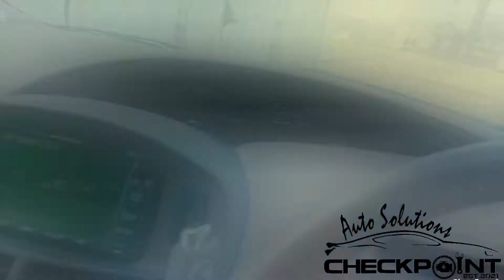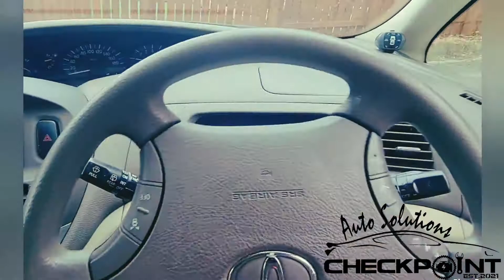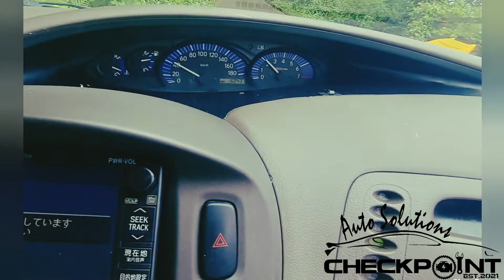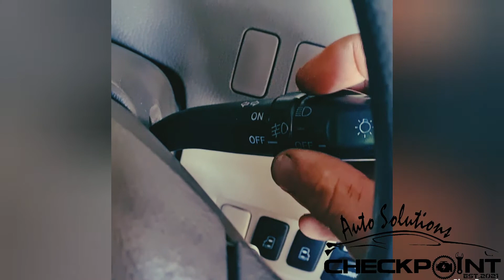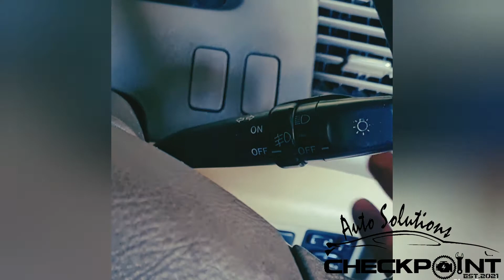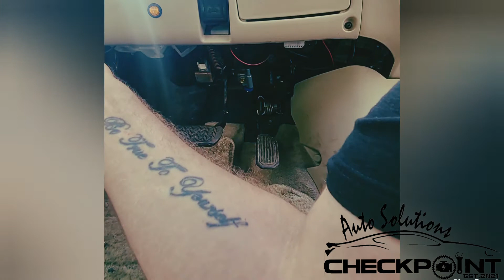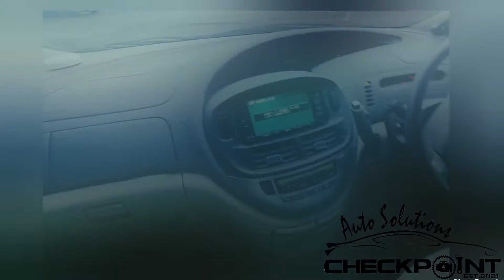Bangra Bus Beauty has a couple of electrical gremlins , scundered 🤦‍♂️ toyota estima 2.4 auto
treated  myself to an 8 seater toyota estima as I had always been intrigued  by them,  this one was a fresh import , brought to the u.k in November  2017. for a car that'd nearly 19 years old, it is in remarkable  condition.  however it currently  has an intermittent problem with the headlights  where they will randomly  come on at any time . even through the night when the vehicle  is locked.also the central locking amongst the doors don't seem to lock synchronised.  on the drivers side, the rear door isn't automatically  sliding open and also the electric  window doesn't work on that door neither . however  I intend to rectify  these problems in due course, it's so difficult  to keep confident with it as vehicle electrics isn't one of my strong points . I discovered  when hopelessly trying to source parts for the estima , they actually  share quite alot of parts with the previa . I put the car in for an mot to see what it failed on. I was amazed  to be told it passed with flying colours, ď with the exception  of the advisory for brake pads. and discs . so I had the pads replaced . the discs were perfect. it just had surface rust on it with the car being parked  up for a while  . I'm not really  to bothered about the locking , and the sliding door . but top priority will be to sort the issue with the headlights . worst case scenario,  fit an in line switch to isolate it when it's not in use ( a big pain , but if it prevents the battery from draining .

ml stickers